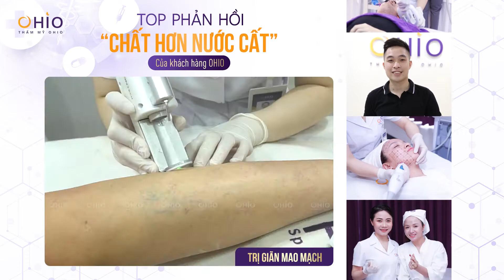📌 TOP PHẢN HỒI "CHẤT HƠN NƯỚC CẤT" CỦA KHÁCH HÀNG TẠI OHIO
- Thẩm mỹ Ohio vinh dự mang đến cho toàn thể quý khách hàng những trải nghiệm tuyệt vời nhất khi đến với chúng tôi
- Trăm nghe không bằng một thấy. Những chia sẻ cảm nhận của khách hàng chính là tiền đề giúp chúng tôi ngày càng phát triển và vươn tới những đẳng cấp của vẻ đẹp hoàn mỹ
- Cam kết toàn bộ những thiết bị máy móc phục vụ đều đạt chuẩn y khoa, trải qua KIỂM ĐỊNH AN TOÀN vô cùng khắt khe bởi FDA Hòa Kỳ, CE Châu Âu
👉 Bấm xem để lắng nghe những chia sẻ của khách hàng khi tới thẩm mỹ Ohio nhé
CMT ĐỂ LẠI SĐT Đặt lịch để trải nghiệm dịch vụ tại Ohio ngay thôi nào!

🏥 CS1: 208 Hoàng Ngân, Cầu Giấy, HN
🏥 CS2: 138A Nguyễn Đình Chiểu, P Võ Thị Sáu, Q3, HCM
📞 Gọi tư vấn miễn phí: 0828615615